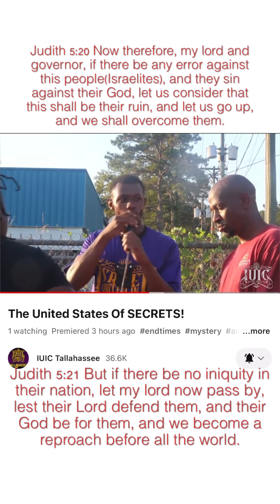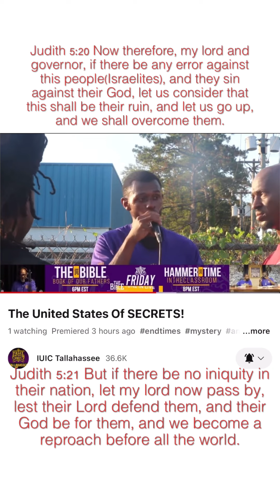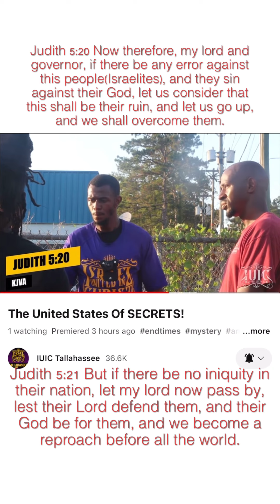Secret of the elites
Ezekiel 39:23 And the heathen shall know that the house of Israel went into captivity for their iniquity: because they trespassed against me, therefore hid I my face from them, and gave them into the hand of their enemies: so fell they all by the sword.